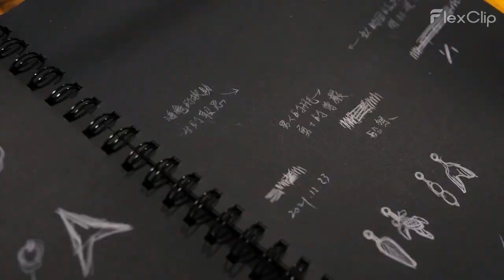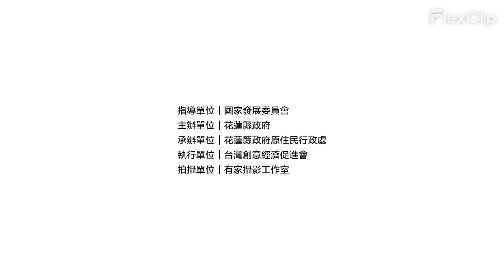花蓮哪裡趣，Supu Ta！👣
◈ 多加巧藝工坊
花蓮縣花蓮市東興路 345 號
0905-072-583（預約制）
◈ 月桃戲
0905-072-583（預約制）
◈ 莎悠谷手作坊
花蓮市國慶里中山路一段203巷1號
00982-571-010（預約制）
◈ Midudu Jewelry Lab / Midudu珠寶實驗室
花蓮縣吉安鄉南山五街 20 巷 18 號 2 樓
週一至週六 09:00-17:00
◈ 娜魯灣手藝工坊
花蓮縣吉安鄉仁里五街 3 號
09:00-18:00（週一公休）
◈ 李欣手作工坊
花蓮縣吉安鄉東里九街 57 號
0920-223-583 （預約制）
◈ 田亮了
花蓮縣吉安鄉中華路二段80號
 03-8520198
◈ 七星潭慕名私房料理🍱
花蓮縣新城鄉明潭街10巷23號
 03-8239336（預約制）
◈ 流流社原住民風味餐廳
花蓮縣新城鄉府前路95-5號
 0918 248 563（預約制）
◈ 原焰（東大門夜市原住民一條街-D7）
東大門夜市原住民一條街-D7
◈ 藍天普悠瑪民宿🏡
花蓮縣吉安鄉太昌路433號
◈ 花蓮雲朵朵民宿 電梯民宿 🏡
花蓮縣吉安鄉南海八街169號